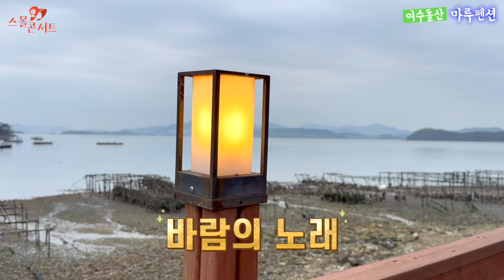바람의노래 - 야생마_가수현주 커버 - 이 어려운 노래를 정말 잘부르네요!! - 조용필(원곡)